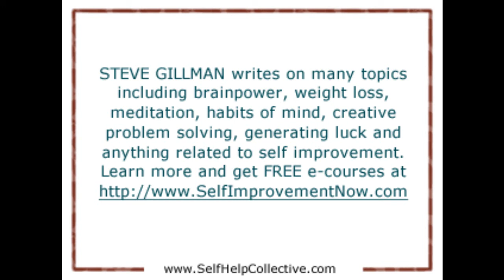Recipe For Success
Based on the words of Steven Gillman...

STEVE GILLMAN writes on many topics
including brainpower, weight loss,
meditation, habits of mind, creative
problem solving, generating luck and
anything related to self improvement.